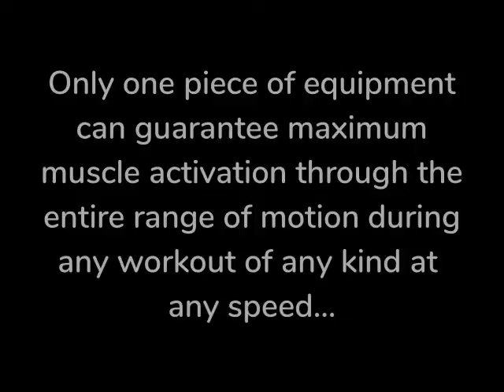Maximizing Muscle Activation with WearBands {Sponsored}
WearBands was created from the simple notion that a resistance training system, which allows anyone to do anything at any speed, would free up both athletes and fitness consumers to train what they want, where they want, and when they want, something no other single piece of traditional in the world can do.

A collaboration of some of the world's leading sports and fitness trainers and physiotherapists, the WearBands system is designed to increase the results of any workout or activity via the proven training benefits of time under tension and neuromuscular stimulation.
WearBands simply delivers the resistance in a way more purely functional and freer than ever before.